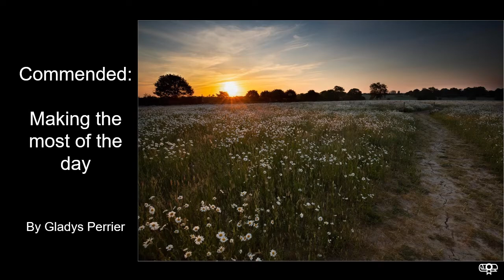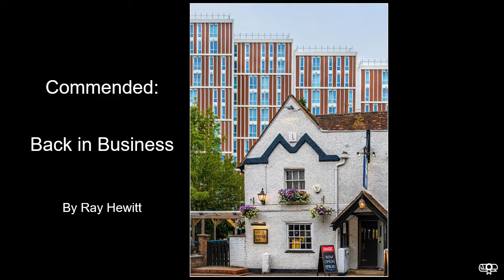Photo Competition finalists 2020